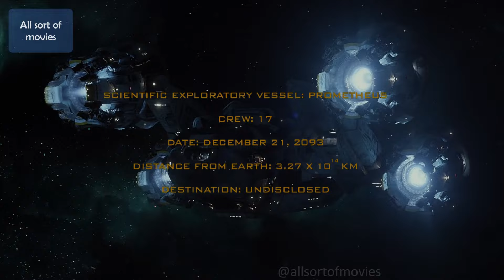Prometheus (2012) - Part 1, Engineers on the distant moon LV-223 | Restored Edition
"Prometheus" (2012) is a science fiction horror film directed by Ridley Scott. It follows a team of explorers who discover a clue to the origins of humanity on Earth, leading them to a distant world where they encounter a terrifying threat that could destroy them all.

The video series has five parts. In this first part, explorers go to explore an unknown planet, where it is believed that the creator of man can be found.

"Restored edition" Full Movie Synopsis + Edited Deleted Scenes - RARE Version with Unseen Scenes.

👉 Like the video and comment down what you think about this video/movie?